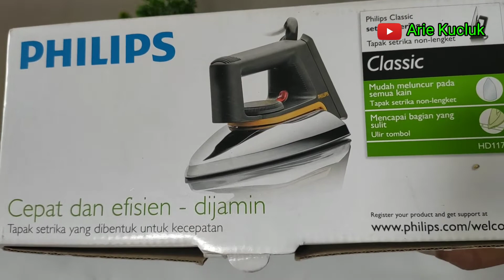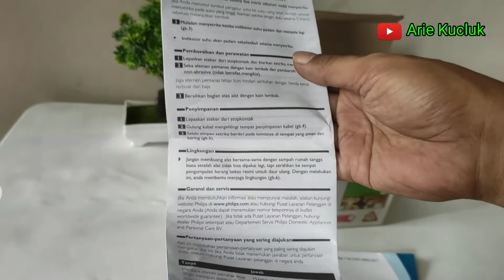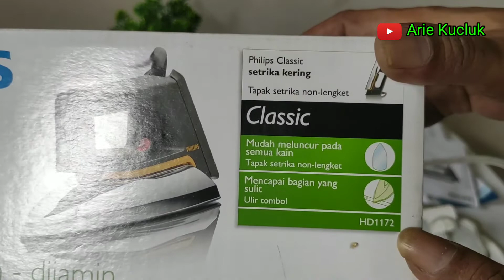Setrika Kering Philips HD1172. unboxing.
Setrika Kering Philips HD1172.

Semoga Bermanfaat.